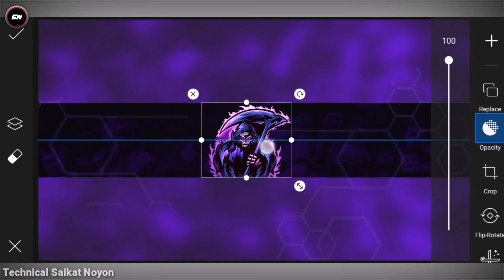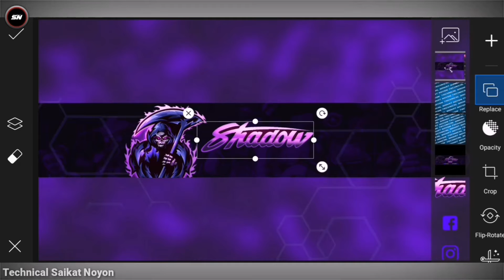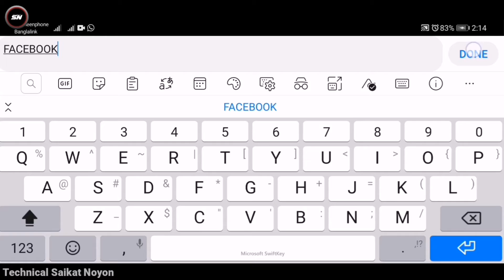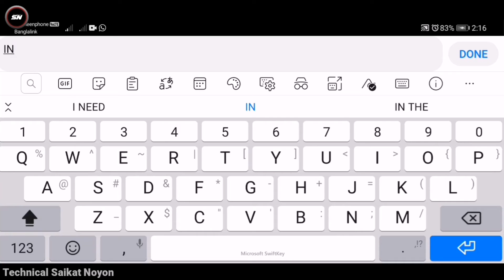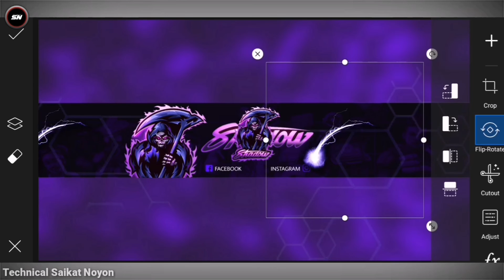How To Make Gaming Banner For YouTube Channel | Make Gaming Banner In Picsart Like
How To Make Gaming Banner For YouTube Channel On Android & IOS | Gaming Banner In Editing Picsart

——Inspired By CS Editz

🎦More Editing Apps : Lightroom, Sketch Book, PixelLab, etc.